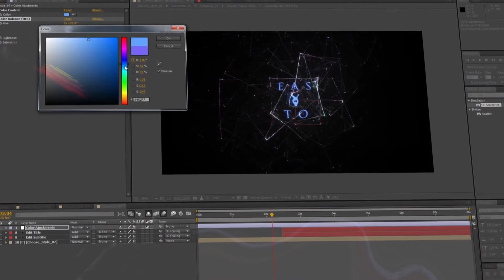Square Impact Titles ( After Effects Project Files ) ★ AE Templates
Main Features:

- 11 Placeholders
- 4 Customizable Styles
- No Plugins required
- Fast rendering
- Easy to use
- The music is not included in the project.